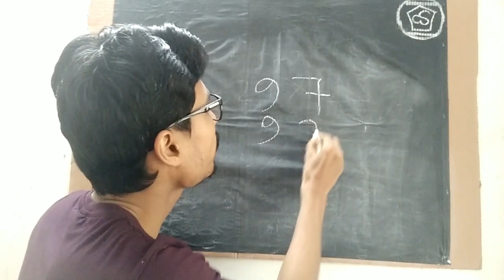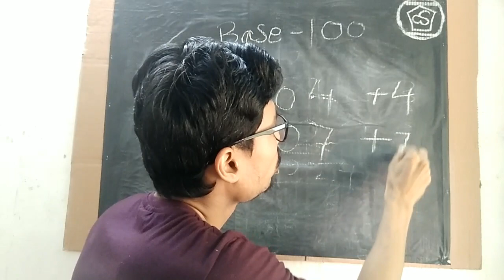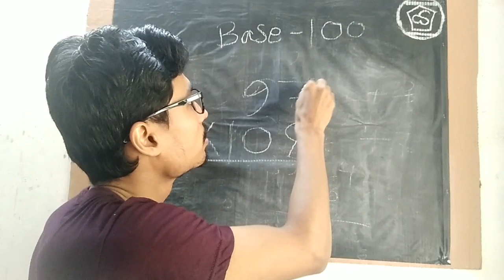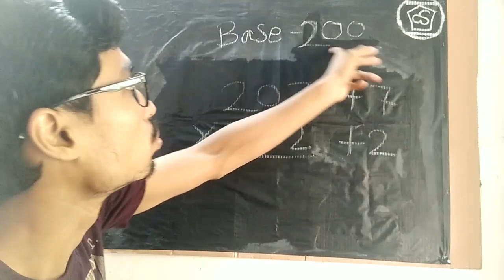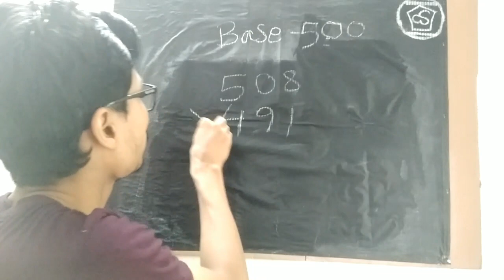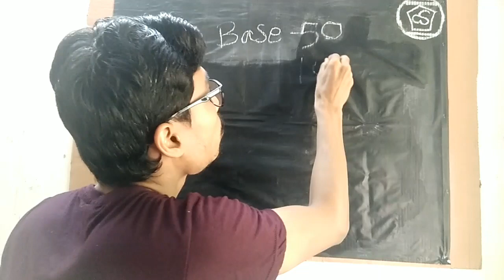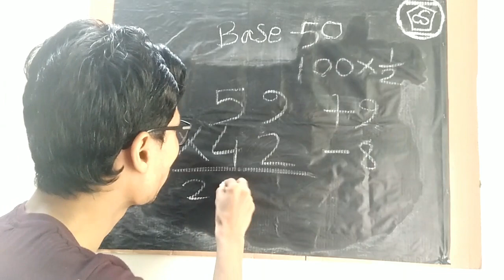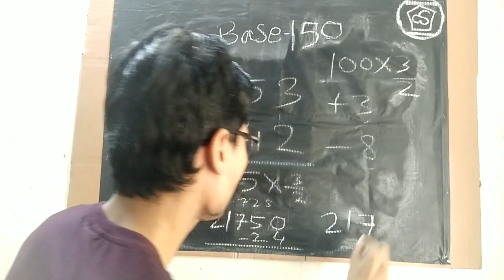2018 TOP 5 MAGICAL TRICKS FOR MULTIPLICATION | MULTIPLY ANY No. IN SECONDS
How to multiply fast in bengali, how to multiply quickly in bengali, 2018 top 5 magical tricks for multiplication in bangla, Math tricks, Fast math, multiply any no. in seconds, 2018 multiplication tricks, multiply large numbers in seconds, Math fast calculation trick, how to multiply fast, Calculation tricks, how to calculate fast, how to multiply quick.

নমস্কার বন্ধুরা,
যে কোণো  ধরনের পরীক্ষায়ই আমাদের হয়তো বেশীরভাগ উত্তরই জানা থাকে, কিন্তু সময়ের অভাবে অনেক প্রশ্নের উত্তর করা হয়ে ওঠে না। তাই সময় মতো সমস্ত প্রশ্নের উত্তর করতে অঙ্কের সাধারণ CALCULATION গুলি কিছু TRICKS এর মাধ্যমে করলে, অন্যান্য বিষয় গুলির প্রশ্নের উত্তর করার যেমন সময় থাকে, তেমনি শুধুমাত্র অঙ্ক বিষয়ের যদি পরীক্ষা হয় তাহলে সময় মতো সমস্ত প্রশ্নের উত্তর করা সম্ভব হয়।

তাই আজ আপনাদের জন্য সেইরকমই কিছু MULTIPLICATION TRICKS নিয়ে এসেছি। এইসব TRICKS এর সাহায্যে যতো বড়ই গুণ থাকুক না কেন তা খুব সহজেই মুখে মুখে করা যাবে।

WEST BENGAL SI CUT OFF ANALYSIS ।। REVIEWED BY MANY STUDENTS || 2018 SI EXAM EXPECTED CUT OFF

ধন্যবাদ,
Team "Compete Smart"

Tricks for PSC math,
Multiply with short trick,
Vedic math short trick for fast calculation,
Secret math tricks,
Multiply short trick,
Bank po,
Mathematics,
Maths tricks for SSC CGL,
গণিত academy,
Vedic maths tricks in bangla,
tricks for fast calculation,
how to multiply a large number,
math fast trick in Bengali,
mental maths tricks,
easy maths,
maths tricks for kids,
maths shortcut,
Fast calculation tricks for class 10,
How to pass exam,
Calculation trick for UPSC,
Tricks & tips for IAS,
Maths tricks for IPS,
Tricks for BCS math,
quicker maths tricks,
calculation trick,
vedic maths tricks,
math tricks in Manipuri,
math tricks in Assamese,
math tricks in Oriya,
math tricks in Nepali,
math tricks for Bangladesh,
vedic maths multiplication,
vedic math in the Bengali language,
vedic math,
BCS math,
BCS preparation,
Bank job preparation,
math tricks adda247,
right method of multiplication,
math tricks by rise education,
vedic math app,
speed math,
government job preparation in Bangladesh,
BCS preliminary exam,
math books in Bengali,
division method,
math divide in Bengali,
math elementary,
math tricks for Bangladesh govt job,
multiplication math tricks by hasnat,
math in English,
multiplication tricks,
learn in Bengali,
2 digit multiplication,
3 digit multiplication,
4 digit multiplication,
life trick বাংলা,
math short trick formula in Bengali,
BCS Bangladesh,
maths short trick,
math short trick Bengali,
math short trick Bengali video download,
math shortcut for bank,
Math shortcut for IBPS,
Math shortcut for SSC,
math shortcut for BCS,
Math shortcut for WBCS,
Math shortcut for PSC,
Math short trick for group d,